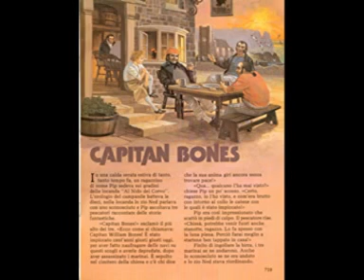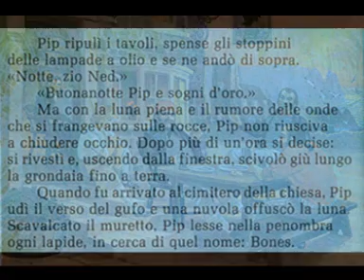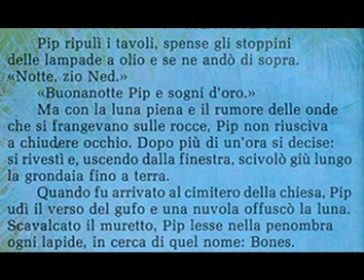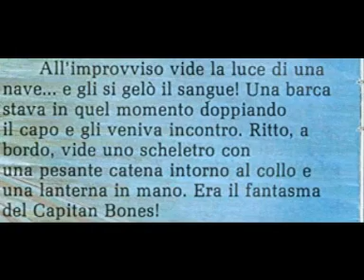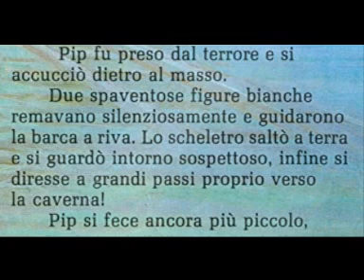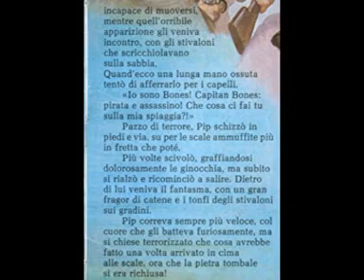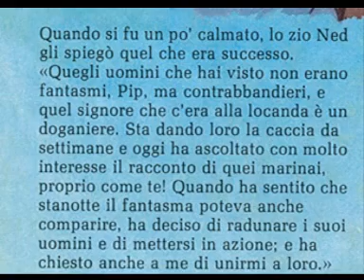I Racconta Storie - Capitan Bones (Silvano Piccardi)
un' altra delle indimenticate.

Silvano Piccardi è stato la voce di Leonard Nimoy in Star Trek.